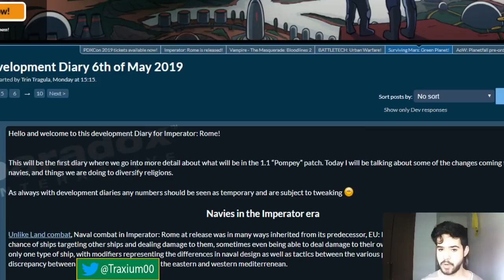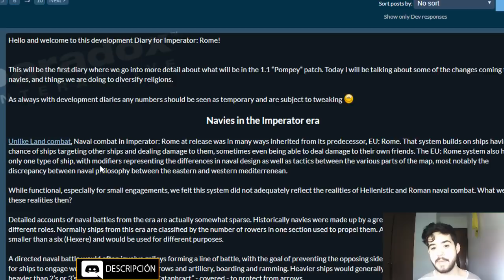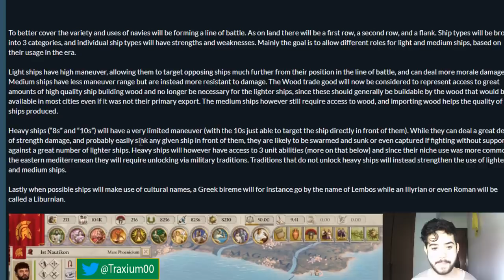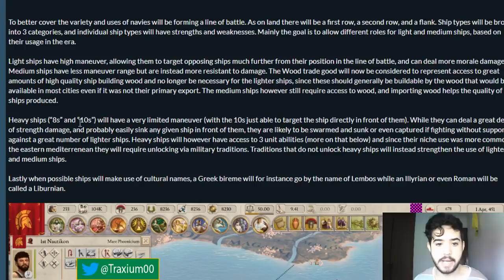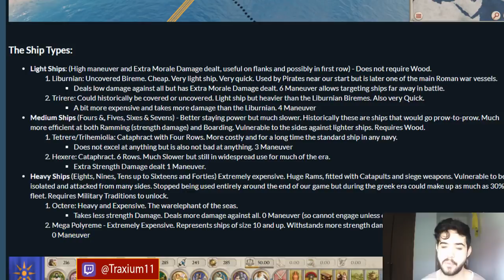REWORK NAVAL - Imperator Rome 1.1 en español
Crusader Kings II: 2012
Europa Universalis IV: 2013
Stellaris: 2016
Hearts of Iron IV: 2016
Imperator Rome: 2019